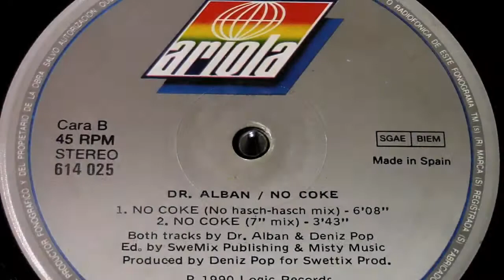DR ALBAN - No coke (7'' mix)